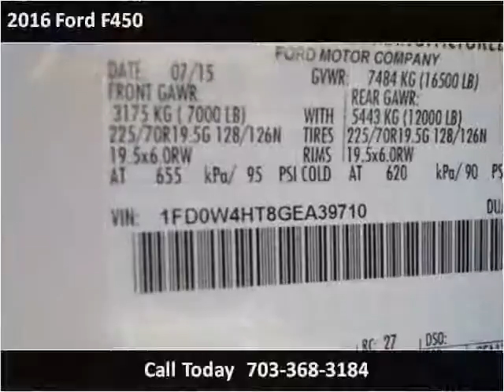2016 Ford F450 New Cars Manassas VA